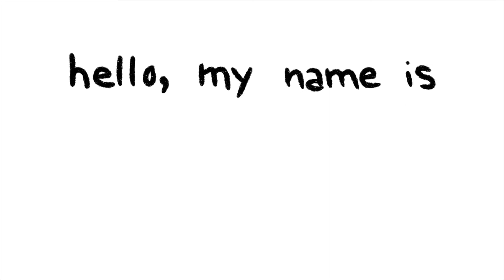WeRCAHnnected: Kayden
The coronavirus has upended our human experience in ways we never imagined. We are offering a series produced by RCAH Language and Media Center/Art Studio creative consultants that illustrates how our lives have been changed.
Story by: Kayden Stallworth
Video Animation by: Shelby Host
Images by: Riley Bartelotti